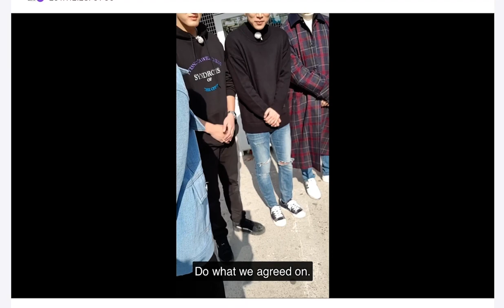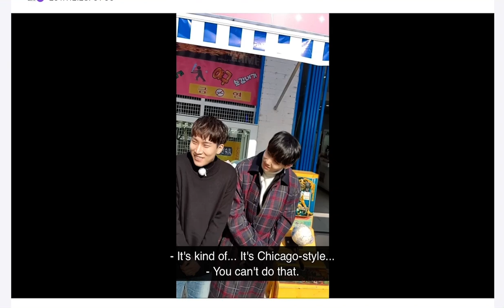[Eng] 2017.12.28 비투비 콘티이-뉴 (벌칙 영상)